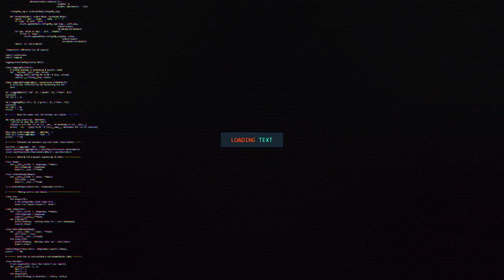BU NARSALAR NIMAGA KERAG ???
ASSALOMU ALEYKUM AZIZLAR 16 FEBRAL SIZLARNI  Купчинская 32  корпус 1 SHIRIN KAFESIDA KUTAMAN MALUMOT UCHUN TEL
‼По многочисленным просьбам‼ 16-февраля , г. Санкт-Петербург метро «Купчино» ул.Купчинская 32, корпус 1 а, кафе «Ширин» начало: в 18:00 🕕живой ансамбль, живой звук, Равшан Тожиматов @ravshantojimatov_official, с концертной программой «Согинган Диллар», а так же: фан встреча с известными блогерами, @mansurbek_17, организаторы концерта @sanjar_rahmanov, @moswedding.uz, 📞 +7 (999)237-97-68